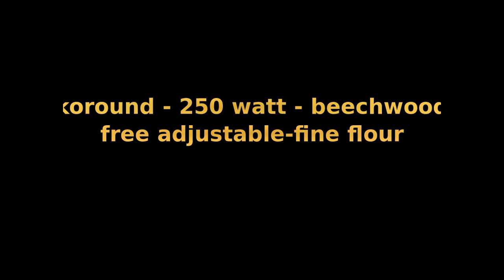grainmill schnitzer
grainmill schnitzer with funnel metal in beech
a 13 year review